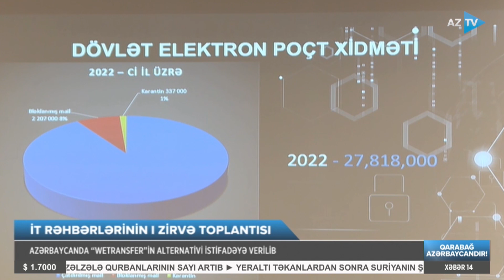Azərbaycanda "WeTransfer"in alternativi yaradıldı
MƏLUMATLARIN MÜBADİLƏSİ ÜÇÜN MİLLİ SİSTEM